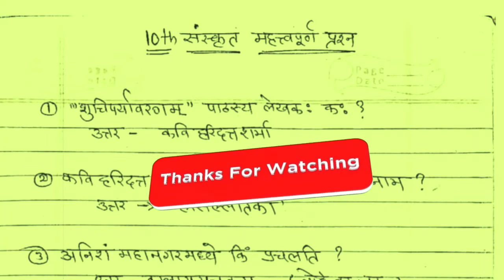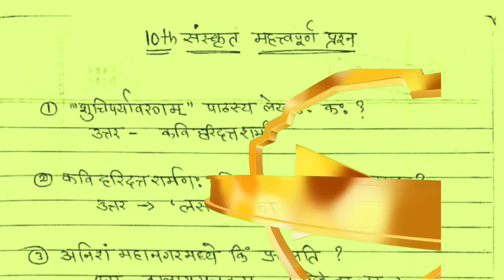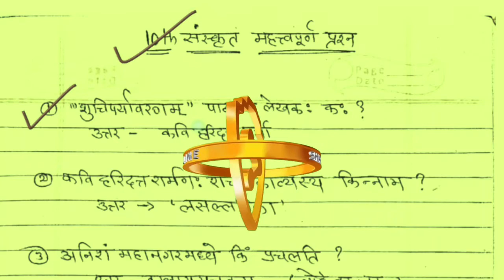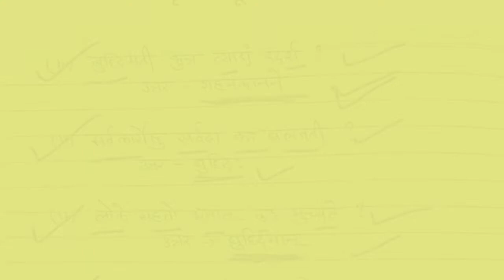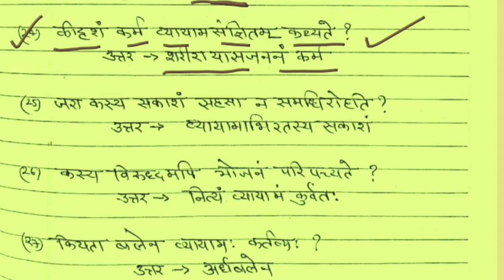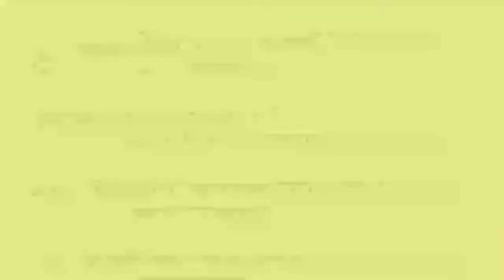👆10th Sanskrit paper-2022|Most Book prashn|50 प्रश्न पेपर में आने वाले|Most questions 10th Sanskrit👆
aaj ka topic hai:-10th Sanskrit most Questions, Sanskrit most prashn, 10th Sanskrit most savaal, 10th Sanskrit bord paper me aane wale prashn, most Sanskrit matter,